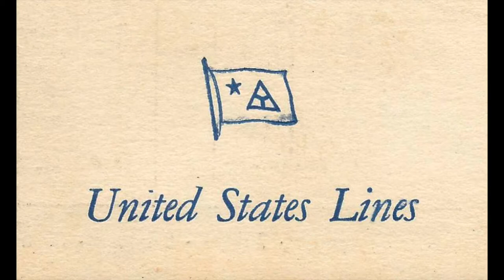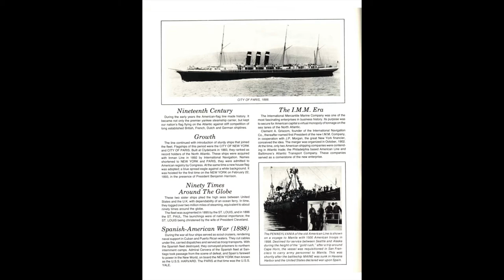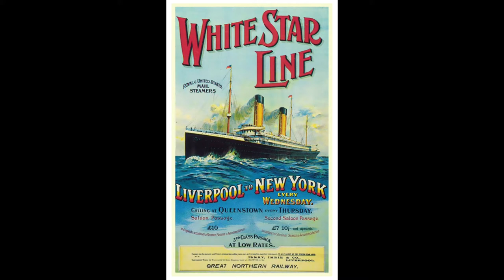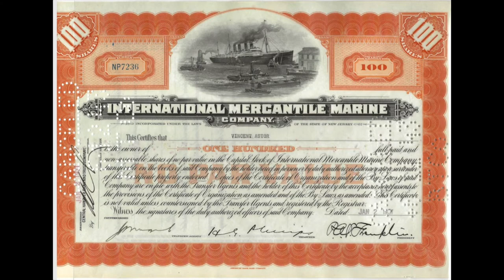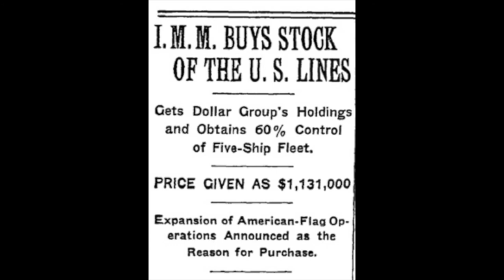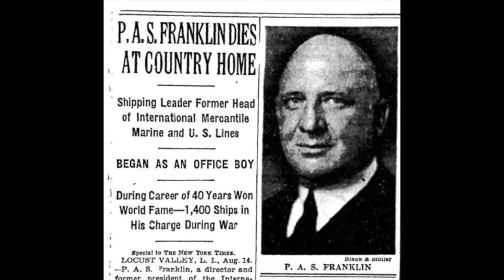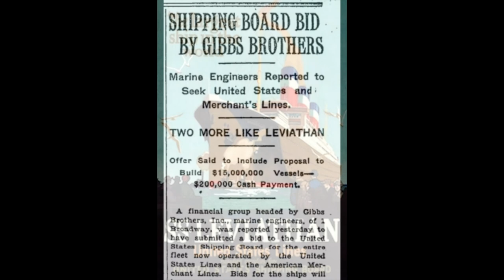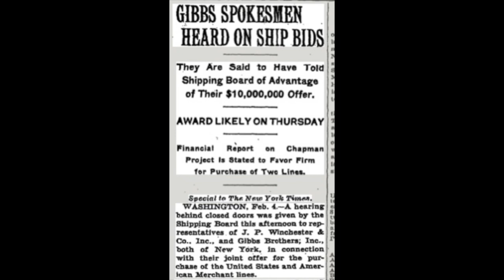The Founding of US Lines Part 2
Second in a series of articles on the founding of United States Lines in 1921.  This article highlights the period luminaries that surrounded the early years of US Lines